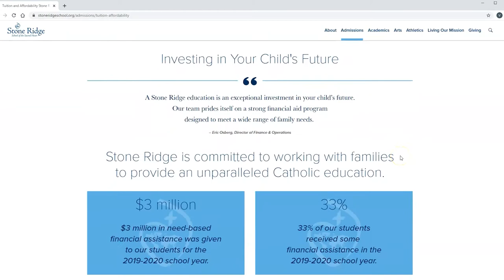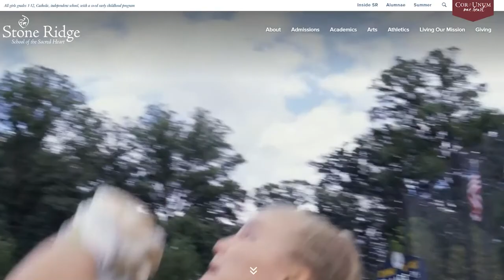Financial Aid at Stone Ridge School of the Sacred Heart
Eric Osberg, Director of Finance and Operations, describes Financial Aid at Stone Ridge School of the Sacred Heart